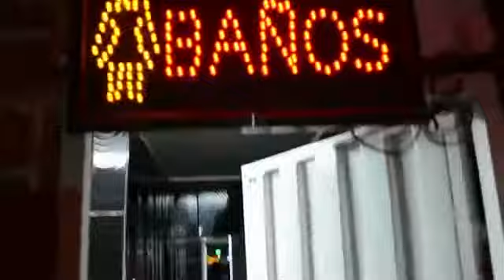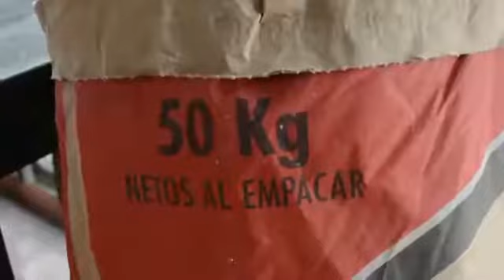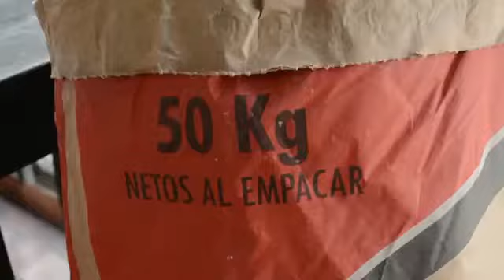Metal carraguero la mariguanera